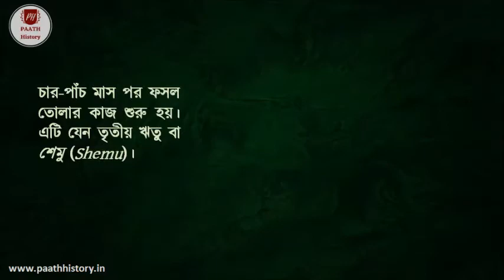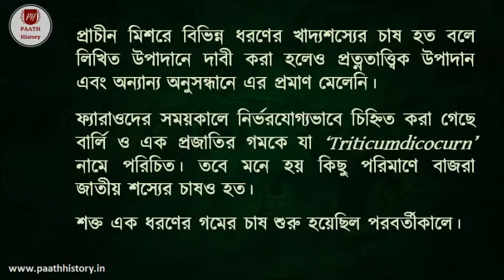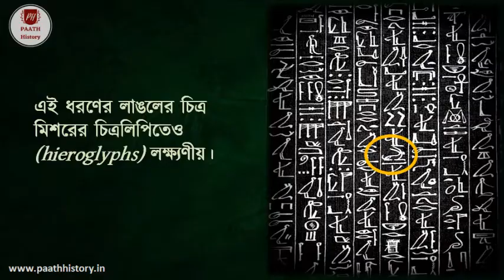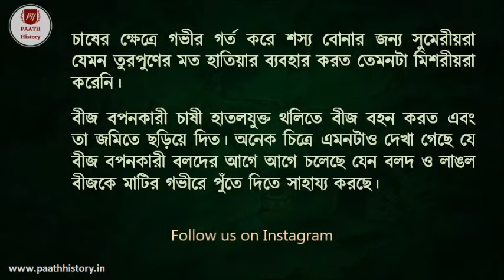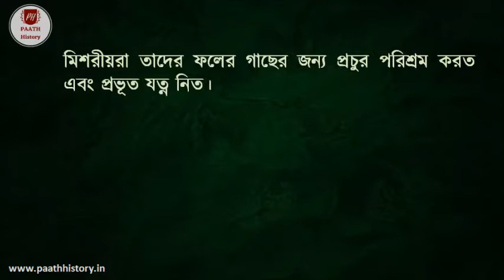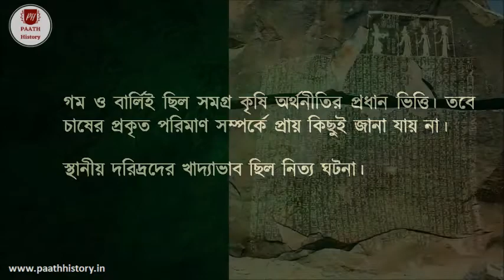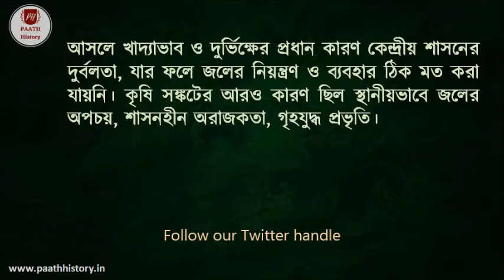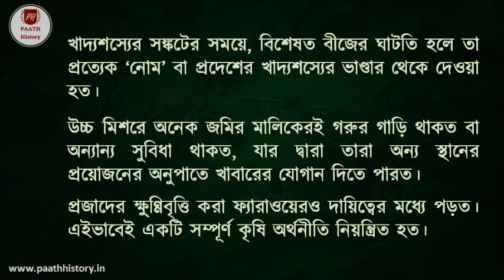প্রাচীন মিশরে কৃষিব্যবস্থা।।Agriculture in Ancient Egypt।।Created by PAATH History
প্রাচীনকালের মিশরবাসীর কৃষিকার্য এবং তাদের জীবনের নানা ছন্দ সম্পর্কিত ছিল নীলনদের উপত্যকার সঙ্গে এবং তা আবর্তিত হত নীলনদের বন্যার তালে তালে। মিশরবাসীর জাগরণ স্পন্দিত হত জুনমাসের সঙ্গে সঙ্গে এবং আরও সপ্তাহ দুয়েকের মধ্যে সেই জীবনের ছন্দ স্পর্শ করত মেমফিসকে। প্রাচীন মিশরে বিভিন্ন ধরণের খাদ্যশস্যের চাষ হত বলে লিখিত উপাদানে দাবী করা হলেও প্রত্নতাত্ত্বিক উপাদান এবং অন্যান্য অনুসন্ধানে এর প্রমাণ মেলেনি। যেহেতু নতুন আবিষ্কারের তুলনায় একই ধরণের চাষ সহজতর ছিল, সম্ভবত তাই মিশরের চাষীরা নতুন কোনো পরীক্ষা-নিরীক্ষা করেনি। গম ও বার্লিই ছিল সমগ্র কৃষি অর্থনীতির প্রধান ভিত্তি। তবে চাষের প্রকৃত পরিমাণ সম্পর্কে প্রায় কিছুই জানা যায় না। স্থানীয় দরিদ্রদের খাদ্যাভাব ছিল নিত্য ঘটনা। এই ধরণের বিভিন্ন বৈশিষ্ট্যের কথা আলোচনা করা হয়েছে এখানে।
Reference: (1) Farooqui Amar (2002), Early Social Formations, Delhi: Manak Publications Pvt. Ltd.